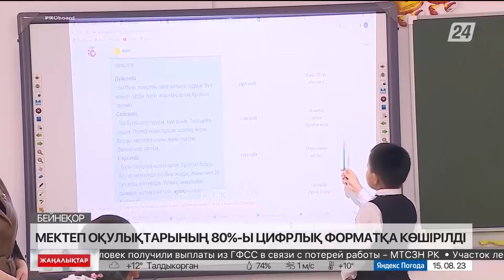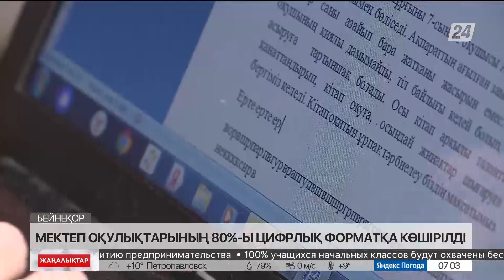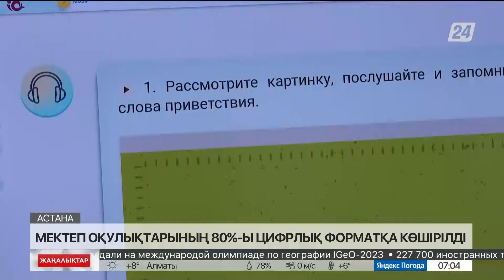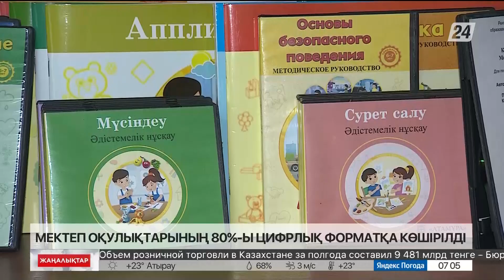Мектеп оқулықтарының 80% цифрлы форматқа көшірілді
Олар мемлекеттік сараптамадан өтіп, оқу-әдістемелік кешендер тізіміне енгізілді.